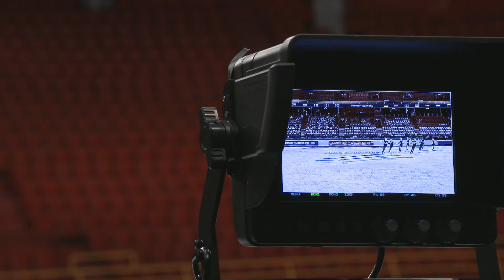Interview Team Vizyon (TUR) WorldSynchro - Stockholm